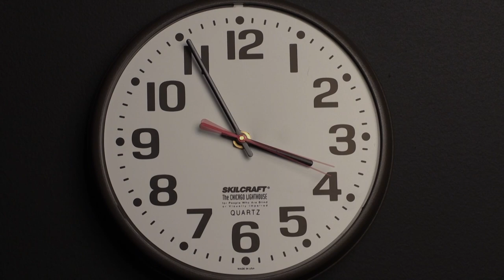Clock Timelapse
Free CC video  Clock Use in your Project